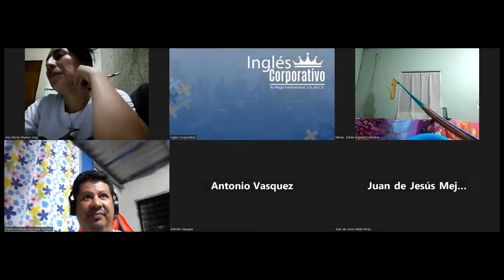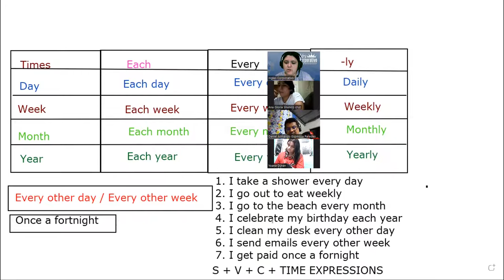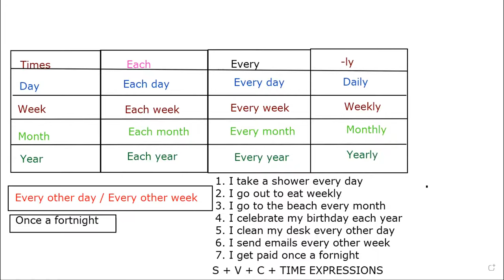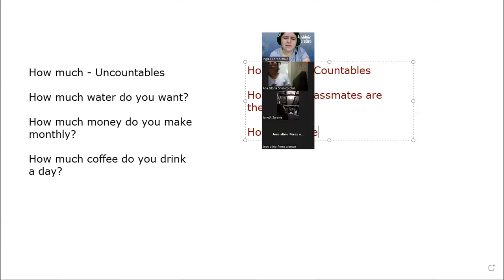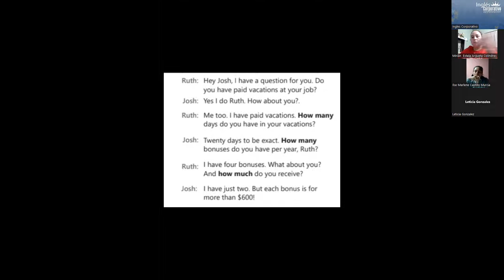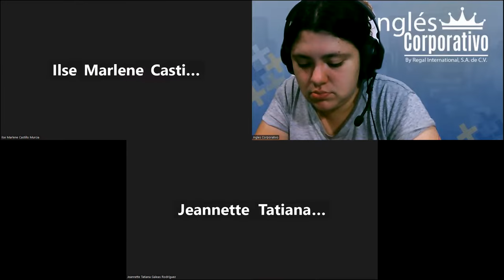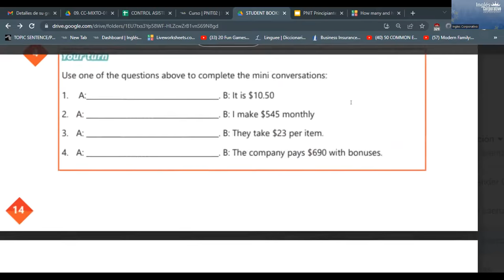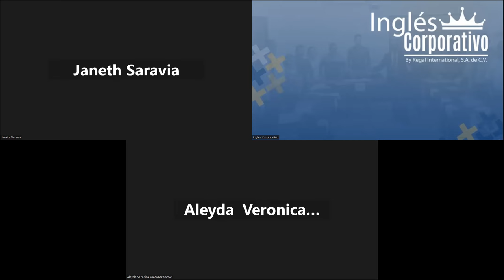SESION 4 - 05/09/2023 -AC29750-0015-2023- RODRIGUEZ - SIMPLE PRESENT NEGATIVE STATEMENTS